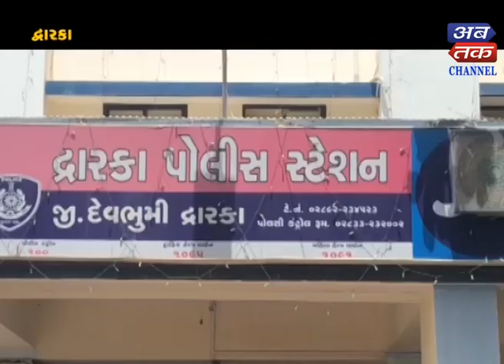Dwarka : Lokdarbar Organized In Police Station